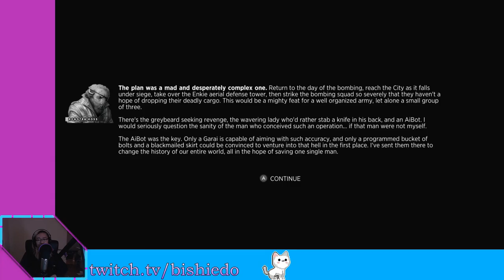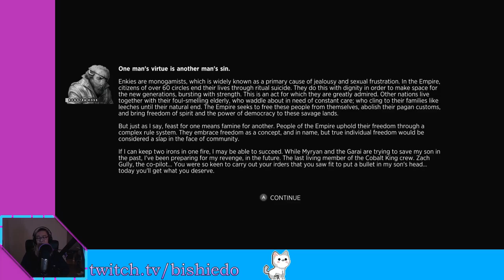Part 4 Ox Dad is an Edgelord (Sine Mora EX)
Revenge is a dish best served with long expository monologue.